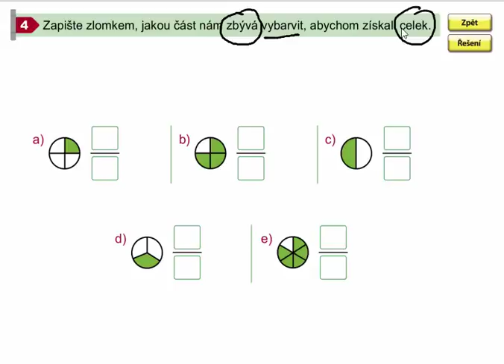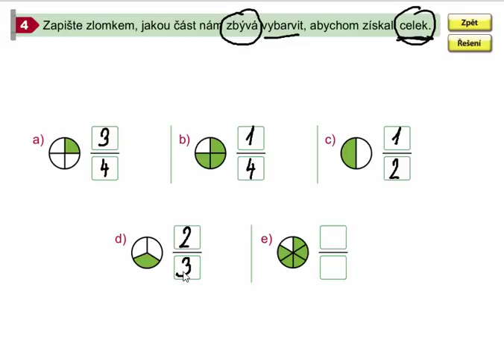Zlomky se stejným jmenovatelem (dopočítávání do celku), Mat. mat. pro 4.roč., 1. díl, str. 58, cv. 4